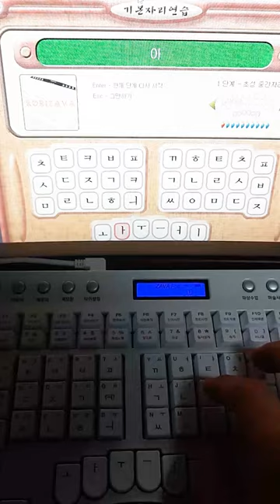속기사 공부 1일차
어렵구나...